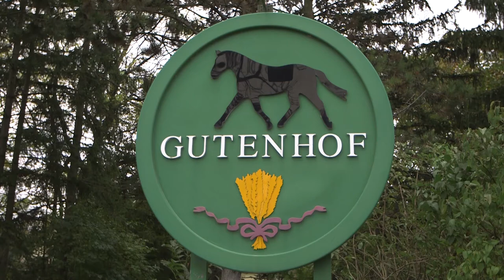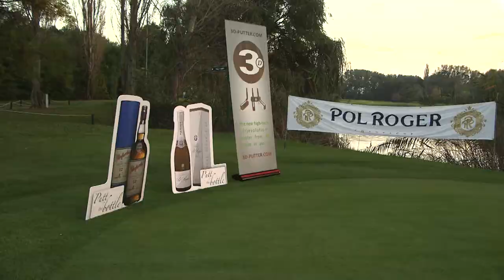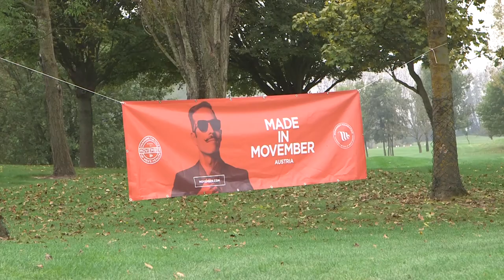Movember Golftrophy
Golfen mit Promis für Männergesundheit. Die Charity für Prostatakrebs- und Hodenkrebs-Forschung. Eine Runde Golf mit Markus Brier, Josef Hickersberger, Michaela Dorfmeister und vielen weiteren Promis. Infos und Anmeldung zur Movember Golf Trophy